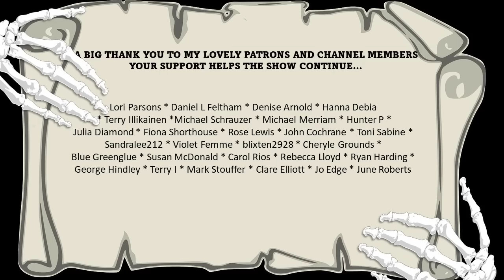"The Human Chair" by Edogawa Ranpo | Creepy horror stories | Original Audio Narration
A writer receives an unexpected letter in which a lowly chairmaker confesses to a bizarre and disturbing trangression.

This original recording is an audio presentation by Jasper L'Estrange for EnCrypted: The Classic Horror Podcast. "The Human Chair" was written by Edogawa Ranpo (1925).

NOTE: I know about the typo on the in-video thumbnail. I'm an idiot :)

About the story:

"The Human Chair" by Edogawa Ranpo, first published in 1925. This translation uncredited in my edition (?). Collected in "Japanese Tales of Mystery and Imagination" by Edogawa Ranpo (pub. Charles E. Tuttle, 1956).

Music: The Night - GuZheng - Luna Li by Shaoqing Luna Li